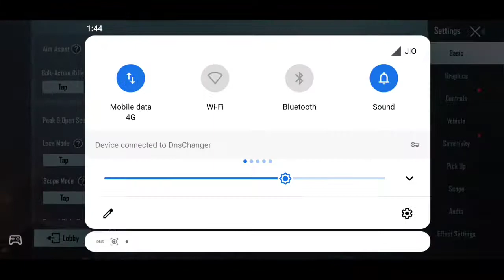When Bad Luck Hit You Hard😭 | PUBG MOBILE Funny Moments | @heatwizardgaming7210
Support For 2K